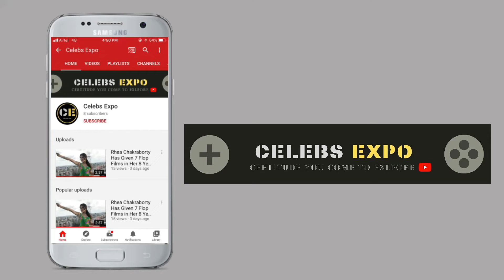जाने-माने अभिनेता और रंगकर्मी Salim Ghouse का निधन | Veteran Actor Salim Ghouse Dies At 70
Thanks.